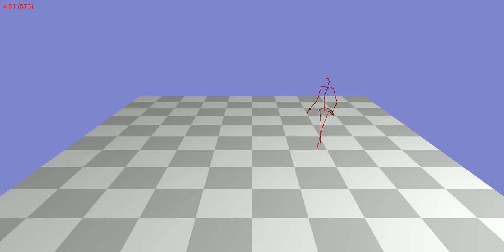Animation 106_29